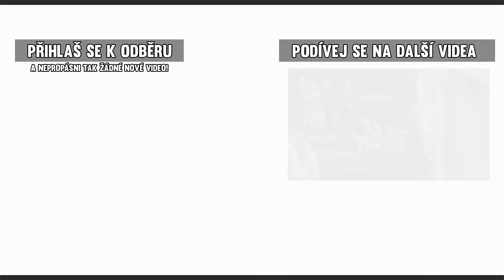Return To Castle Wolfenstein - |#5| - Pořádně natajno! | Český Gameplay / Let's Play | Český dabing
- Pátá část z našeho nového Gameplayového dobrodružství! Zahrajeme si Return To Castle Wolfenstein s českým dabingem! Pokud tenhle díl překoná 700 liků, zagameplayuejeme si další part! :)
Děkuji všem, kteří mi pošlou jakoukoliv korunu, mohu si i díky nim zakoupit například Vámi žádané hry, nebo popřípadě vybavení ke zkvalitnění tvorby! :)

- Můžete mě podpořit rovnou přes tento link (odkáže vás na PayPal stránku)
- Ti, kteří mě jakkoliv podpoří, budou napsaní v informacích mého kanálu s velkým díkem! :)
● Info a odkazy:
- Video může obsahovat zvukové efekty a doprovodné hudby distribuované společností Audiomicro

THOMAS HRAJE!

Thomas Hraje Thomasova Videa Herní videa Česky Let's Play Gameplay How To Tutorial Vlog Playthrough AverMedia Live Gamer HD Full HD 1080p Return To Castle Wolfenstein The New Order čeština český dabing dubing FenixProDabing fenix pro dabing češky Walkthrough

Stejně to nikdo nečte až sem.. A kdo to přečet, dlužim mu sušenku! :)